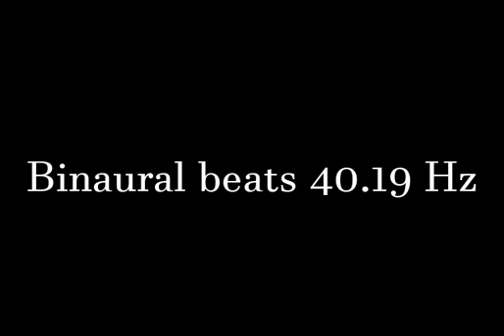binaural_beats_40 19hz